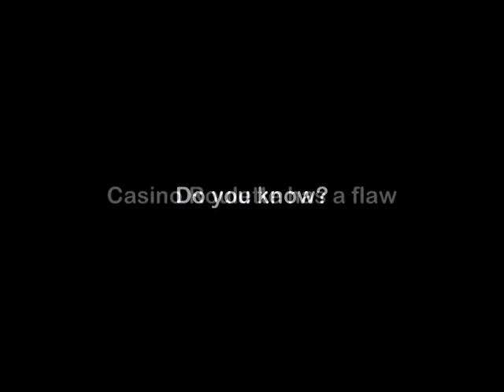Casino Secret History | roulette blackjack poker 8/10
Part 8 of 10 This professionally produced unique documentary provides a glimpse into an untold chapter of casino history and its games: roulette blackjack slots poker. Before Las Vegas became the gambling attraction that it is, casinos proliferated all across North America, many owned or operated by people who would become Vegas pioneers. This is the story of those people and those american casinos, documented by 91 archival film clips (including vintage Hollywood celebrities) some never before seen. 14 interviews with those who knew the "founders" of Las Vegas, including Shirley Brancucci, Jackie Gaughan, George Goodwill, Ivan Jaeger, Howard Keogh, Rod Morris, Bernie Resnik and Jimmy Spades.